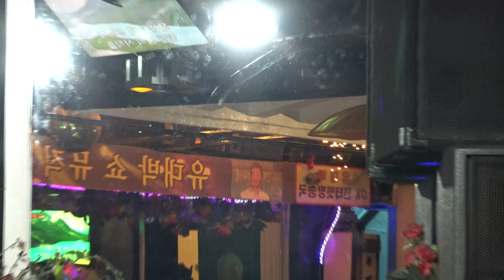가수 박재홍 물새야왜우느냐 새희망예술단정기공연/ 장소:종로구 유대박상설공연장 /일시:2017.11.8